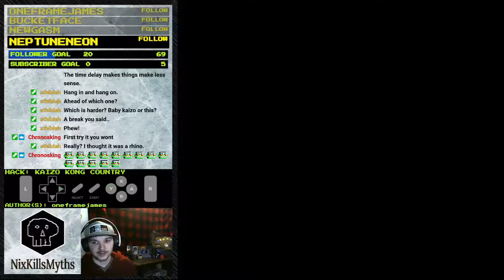SMW ROM Hacks: Kaizo Kong Country (Part 2)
Part 2 of my playthrough of Kaizo Kong Country, a Super Mario World ROM Hack published in 2020 and created by author oneframejames.

To get the patch for this hack, you can find it on SMW Central:
To get the tool that allows you to patch ROM files with hacks, you can also find it on SMW Central:

As for finding ROM files, I am not allowed to distribute them or information on where to find them, so you'll have to learn how to find those on your own.